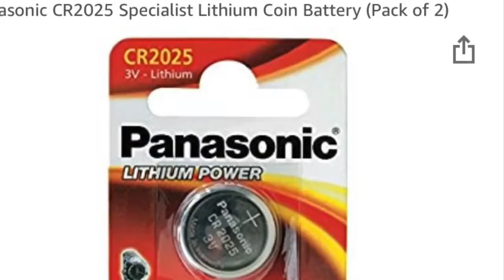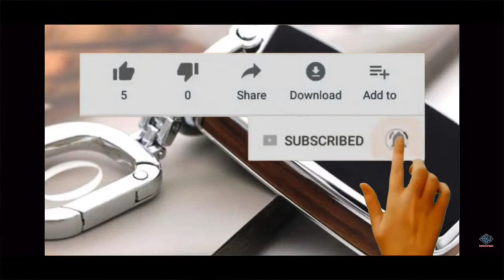How to change remote battery ŠKODA Kodiaq 2017 - 2020 , easy to follow, how 222's & guides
simple to follow guide on how 222's replace battery on new style remote,
simple remove cover and pop out battery
make sure you use a high quality battery, it will last longer.
amazon link to good battery
help protect your remote buttons,
amazon link to metal & wood

octavia,skoda,octavia 3,octavia iii,mk3,mqb,car,key,fob,battery,replacement,cr2025,button cell,kessy battery,kessy key,skoda octavia battery key,skoda octavia 2013 battery change,replace battery in my car keys,where is battery skoda octavia key,keyless key battery replacement,car key remote battery changing,change battery in car key remote,cannot open car with touching the handle,golf,vw,audi,vag,how to change kodiaq remote battery,kodiaq,karoq,kamiq,how 222's,guide